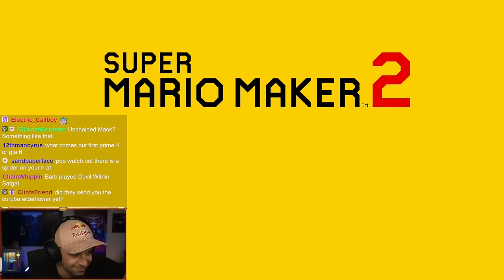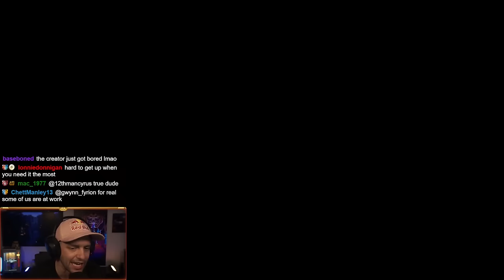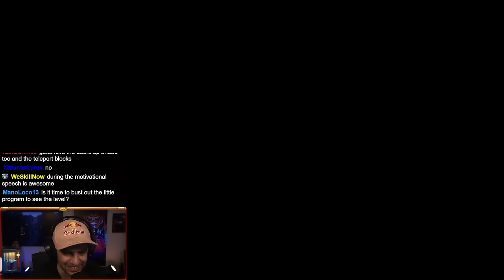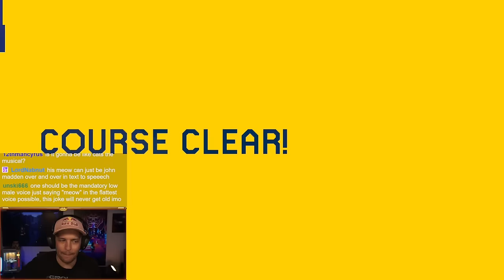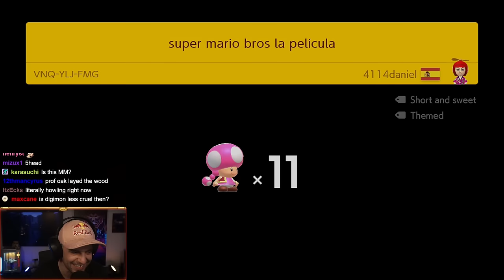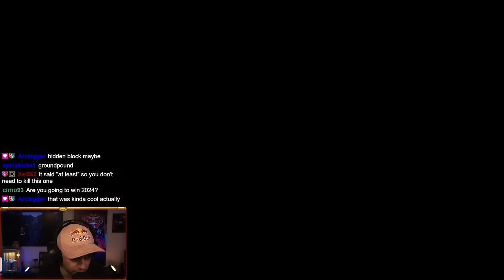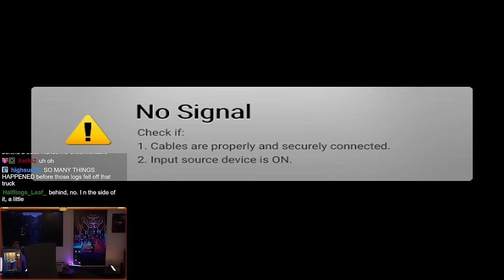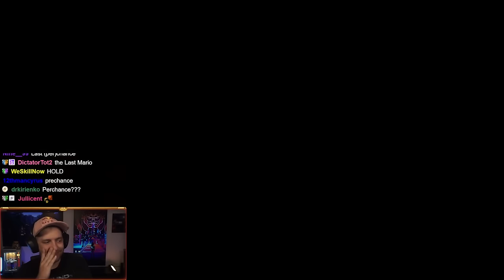What if i Cleared 1000 Levels Again?